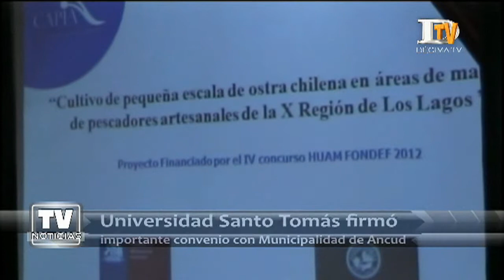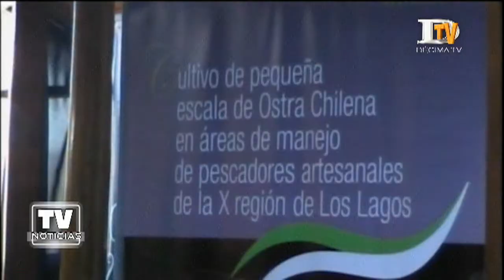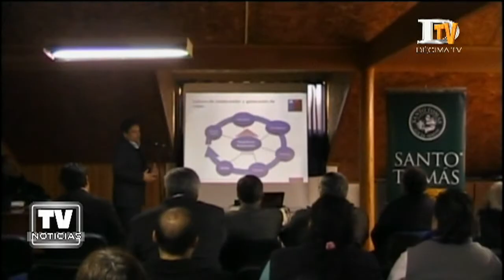Universidad Santo Tomás firmó convenio con municipio ancuditano y pescadores (06-09-2013)